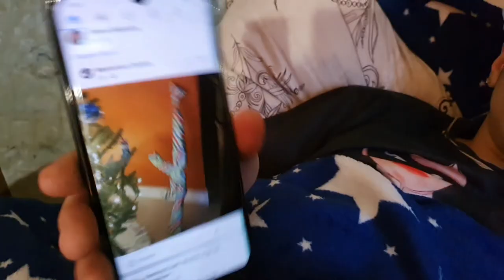🔥PRANK- L-AM DESENAT PE FATA ! Ce reactie a avut ?!?SixNine🤣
Descriere.

 VIZIONATI DE LA INCEPUT PANA LA SFARSIT !

Rusty Fallow!